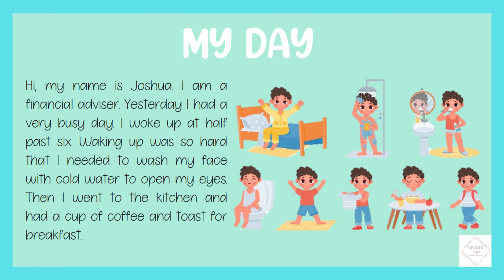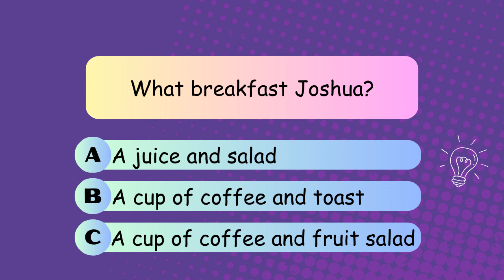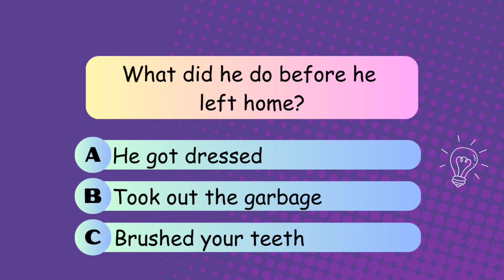📌 APRENDE INGLÉS CON HISTORIAS CORTAS | 📚 My day - ✔️NIVEL BÁSICO